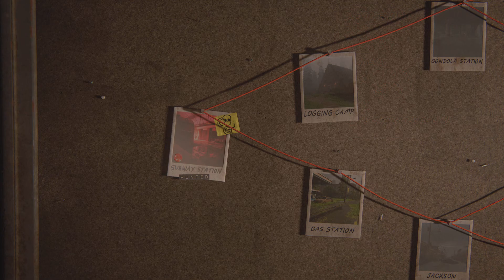TLOU II No Return Grounded Win As Tommy